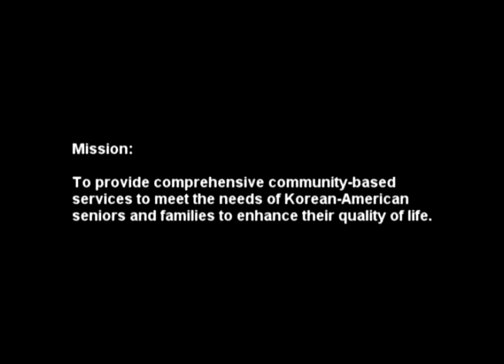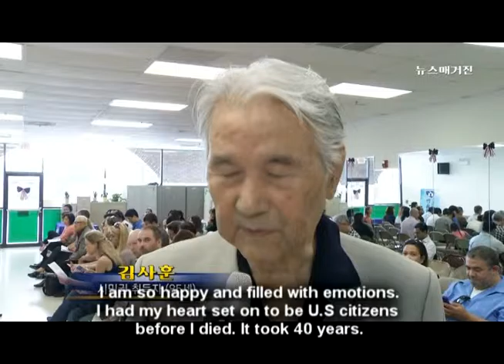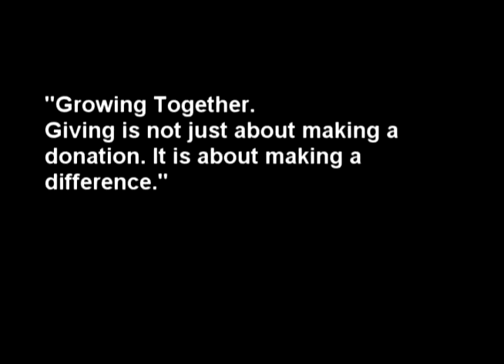Hanul Family Alliance - Year at a Glace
Collection of pictures and videos of major events and programs during 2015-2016. Created by volunteer Sammy Park in April of 2016.

한울종합복지관 이벤트 및 프로그램 하이라이트.